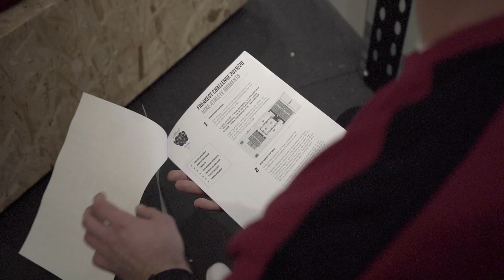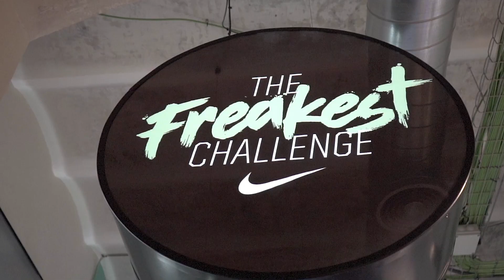THE FREAKEST CHALLENGE LEGACY WALL IS UP!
Mat Fraser, Laura Horvath, Noah Olsen, Sara Sigmundsdottir, Lukas Högberg, Lauren Fisher, Willy Georges, Thuri Helgadottir… They are some of the fittest men and women in the world who, during their last trip to Barcelona, visited the redesigned Fittest Freakest store to left their handprint in one of the walls with clay and paint.

A legacy to inspire and motivate all its visitors, a new piece of the history of our sport.

The Freakest Challenge Legacy Wall is officially up and open to the public!
Come to visit it at 343 Diputació St., BCN!